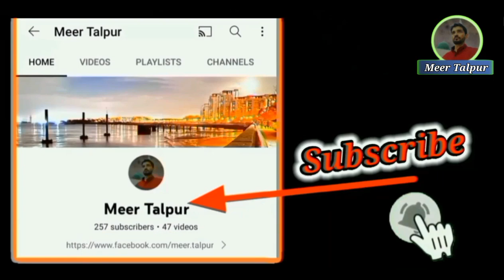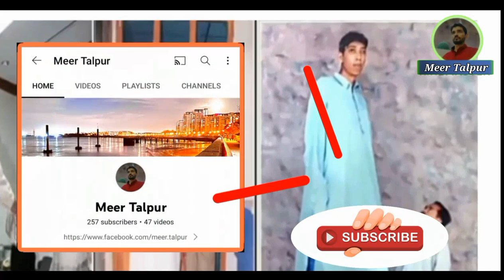Ten Tallest People in Pakistan